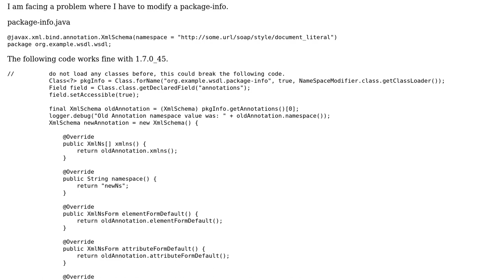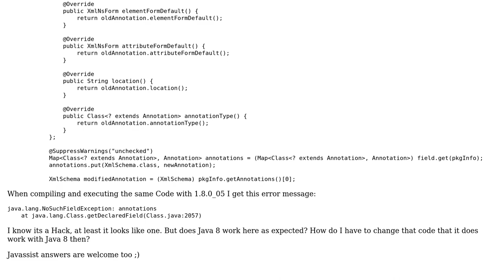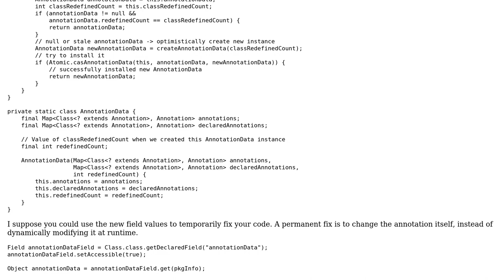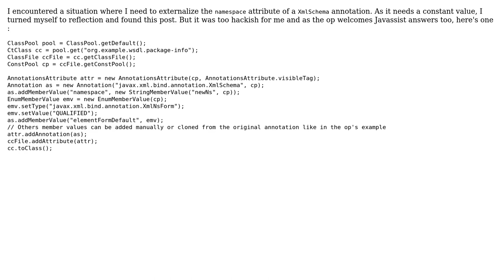Unable to modify annotation of package-info.java using Java 8 (2 Solutions!!)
Unable to modify annotation of package-info.java using Java 8

With thanks & praise to God, and with thanks to the many people who have made this project possible! | Content (except music & images) licensed under CC BY-SA | Music | Images & others | With thanks to user Zarathustra user ToYonos user Jeffrey and the Stack Exchange Network Trademarks are property of their respective owners. You are responsible for your own actions.